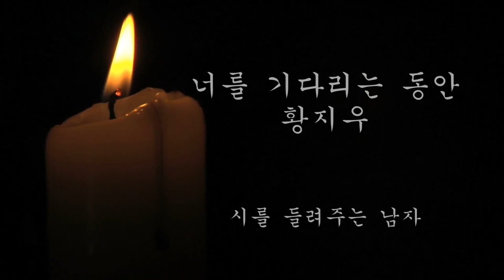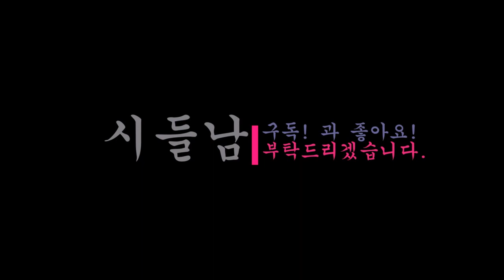오늘 당신에게 들려주고 싶은 시 / 너를 기다리는 동안/황지우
너를 기다리는 동안#황지우#시들남

너를 기다리는 동안 / 황지우

네가 오기로 한 그 자리에

내가 미리 가 너를 기다리는 동안

다가오는 모든 발자국은

내 가슴에 쿵쿵거린다

바스락거리는 나뭇잎 하나도 다 내게 온다

기다려본 적이 있는 사람은 안다

세상에서 기다리는 일처럼 가슴 에리는 일 있을까

네가 오기로 한 그 자리, 내가 미리 와 있는 이곳에서

문을 열고 들어오는 모든 사람이

너였다가

너였다가, 너일 것이었다가

다시 문이 닫힌다

사랑하는 이여

오지 않는 너를 기다리며

마침내 나는 너에게 간다

아주 먼데서 나는 너에게 가고

아주 오랜 세월을 다하여 너는 지금 오고 있다

아주 먼데서 지금도 천천히 오고 있는 너를

너를 기다리는 동안 나도 가고 있다

남들이 열고 들어오는 문을 통해

내 가슴에 쿵쿵거리는 모든 발자국 따라

너를 기다리는 동안 나는 너에게 가고 있다.